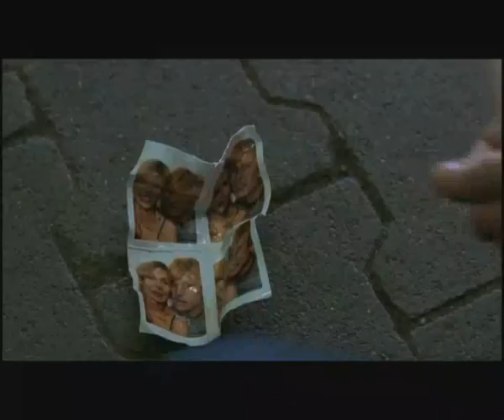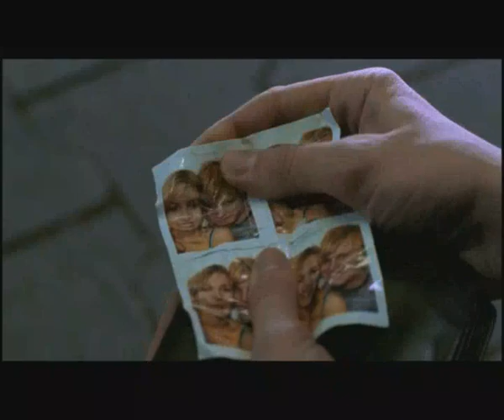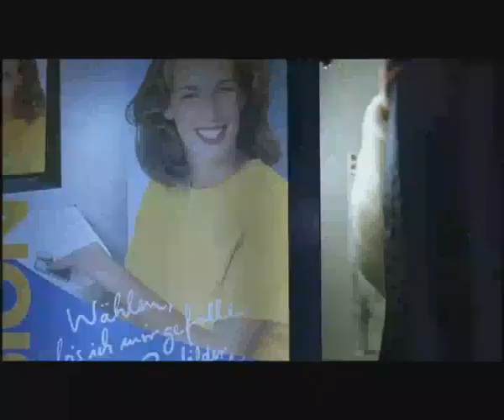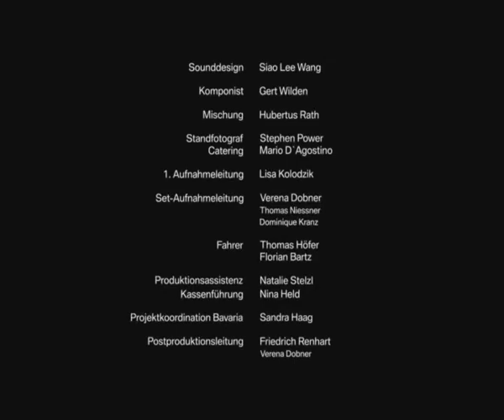Steven Muller MO1 Filmpje 1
Helaas niet de originele.